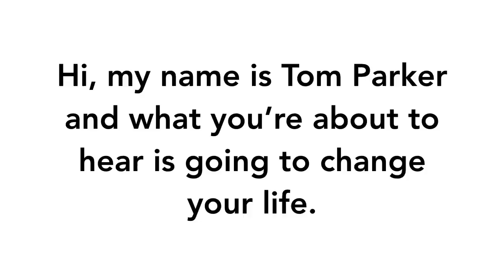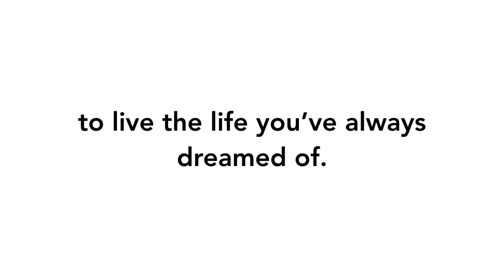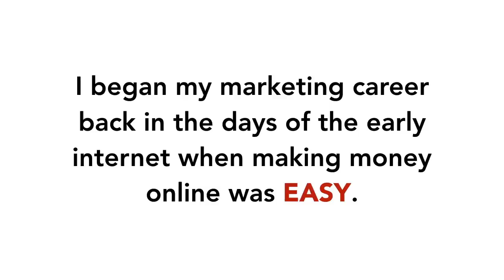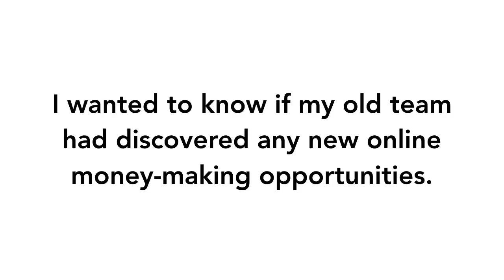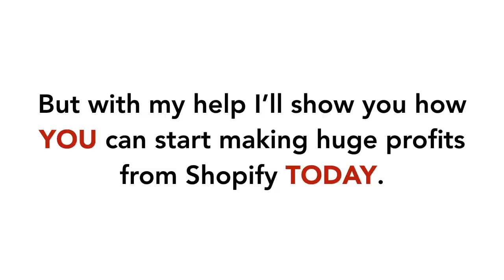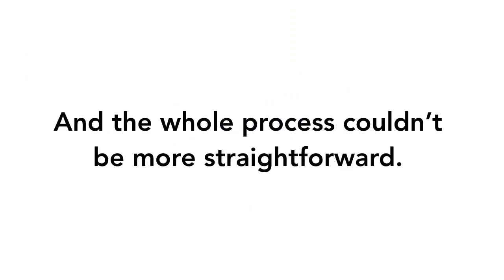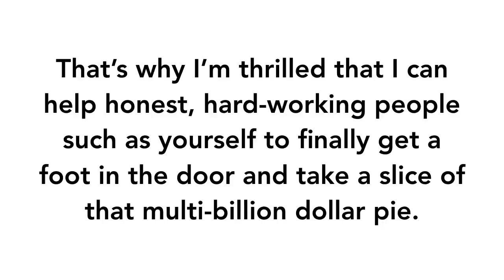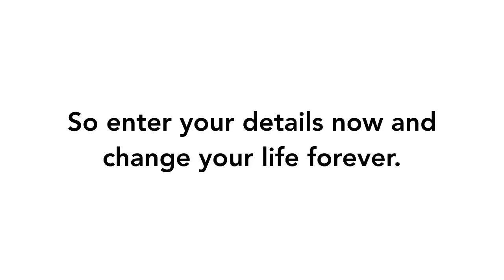eCom Profit Sniper Reviews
Ecom Profit Sniper

eCom Profit Sniper offers you guidance and instructions (like a course) to make money online with your very own online store using Shopify.

Shopify is a e-commerce hosting service where you can build your own online store on.

In the video, Tom Parker makes it sound like Shopify is making a lot of money, which they are, but that has nothing to do with their members making the same amount of money.

Shopify is a very well known e-commerce platform

With Shopify, you will get:

- Tons of layouts to pick from
- Easy navigation to add products
- Includes payment processing to capture your customers’
  payments

With this method, you’re not even dealing with any customers as well so you’re totally hands off with any products or services and you will get to learn how to drive organic free highly targeted traffic instead.